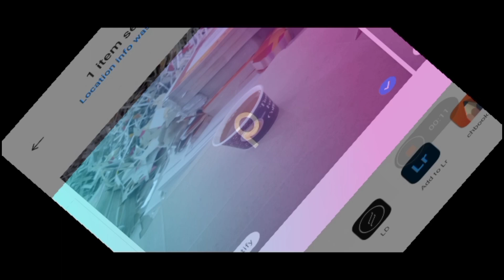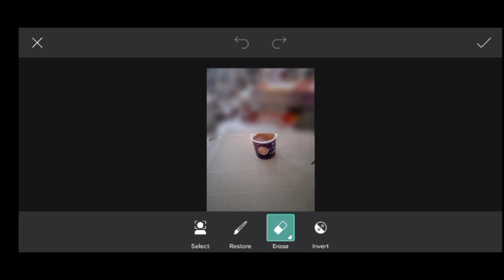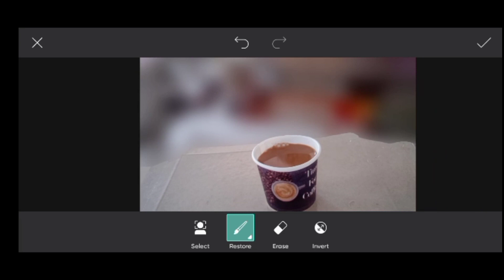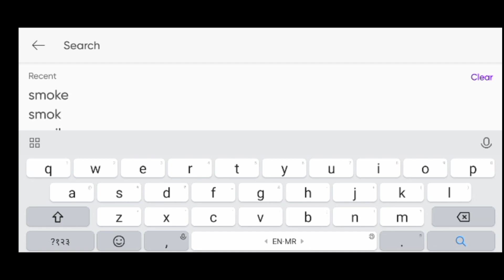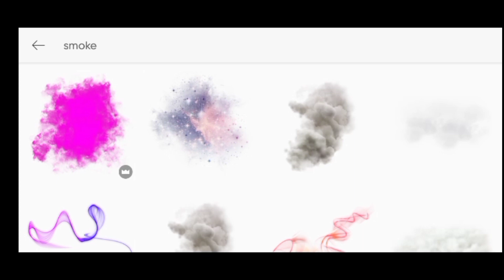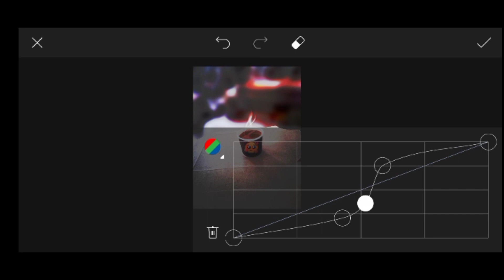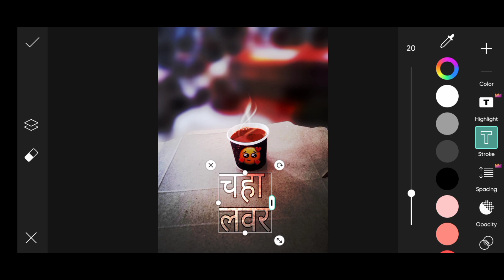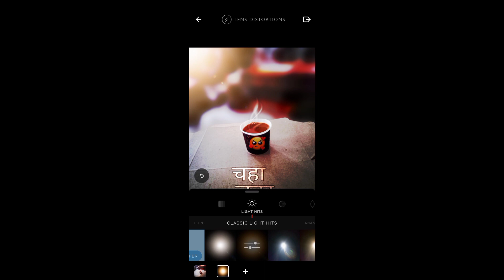चहा प्रेमी || CHAHA LOVER AND VIDEO EDITING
chaha love
chaha premi
chaha photo editingpi
csart background check
picsart background check
picsart photo editing
picsart editing
app editing
chaha editing
blue